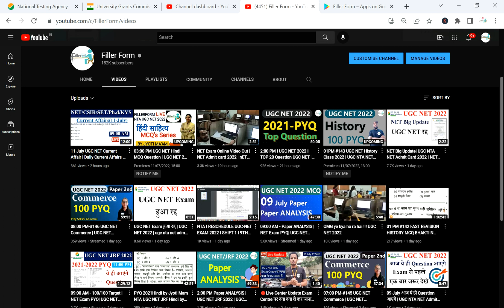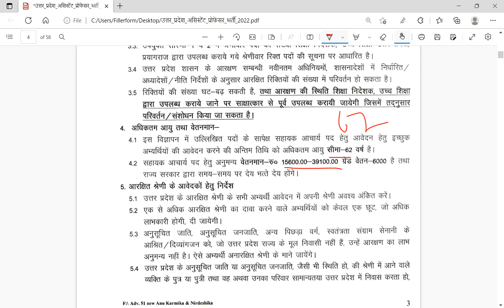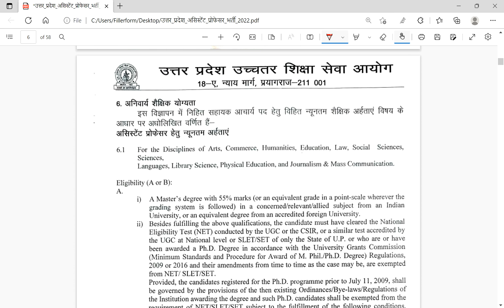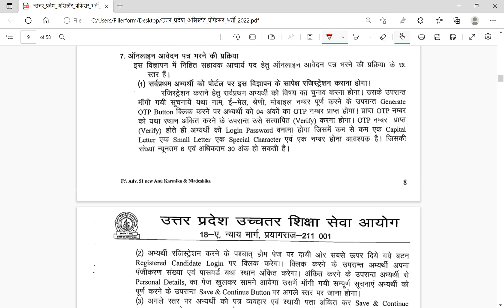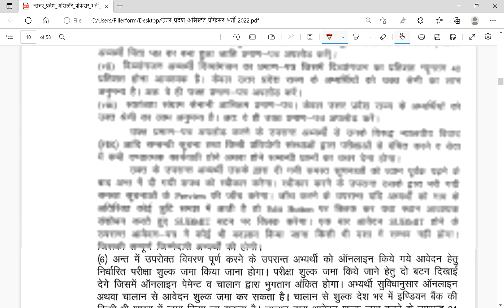UP Assistant professor vacancy 2022 | uttar pradesh assistant professor recruitment 2022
up assistant professor vacancy 2022,
up assistant professor vacancy 2022 eligibility,
up assistant professor vacancy 2022 latest news,
uttar pradesh assistant professor vacancy ,
uttar pradesh assistant professor recruitment 2022,
uttar pradesh assistant professor,
uttar pradesh lok seva aayog assistant professor,
up assistant professor,

Assistant Professor,
raj assistant professor,
raj assistant professor 2022,
rpsc aso vacancy 2022,
rpsc assistant professor answer key,

assistant professor kaise bane,assistant professor vacancy,
assistant professor qualification,
assistant professor salary after 7th pay,
assistant professor vacancy 2022 in bihar,
assistant professor kya hota hai,
assistant professor jobs for net qualified,
assistant professor jobs 2022,
assistant professor jobs in ap,

assistant professor recruitment in west bengal 2022,
assistant professor requirements,
assistant professor recruitment in bihar,